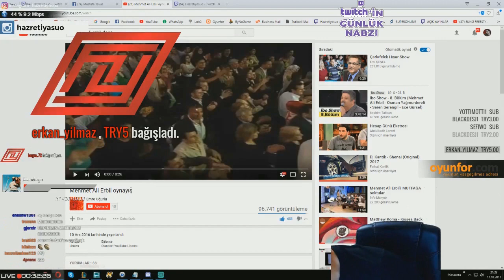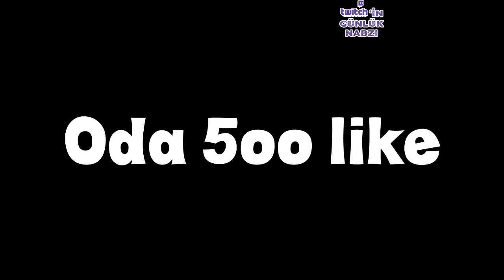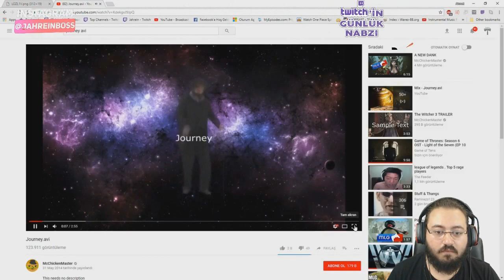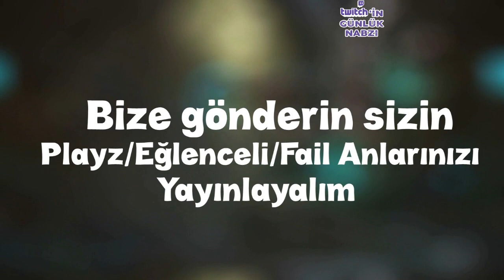Wtcnn : Herkes youtuber olmuş abi | Jahrein kendisine gelen hediyeyi açıyor | En iyi anlar#36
Günlük en iyi eğlenceli anlar failler pro playzleri burada #36 ft. evenstar,crystal_lol,hazretiyasuo,cihadkiris,elwind,thekoles,semizotutr,gameandplay,leikyra,gandihtw,berkriptepetv,mithrain,wtcnn,riotgamesturkish,zeusidiouss
Wtcnn : Herkes youtuber olmuş bune ya | Jahrein kendisine gelen hediyeyi açıyor| En iyi anlar#35

►Twitch.tv Yayıncıların Adresleri

►Tanımadığınız yayıncıya aşşağıdan bakabilirsiniz!

► 0:00
► 0:30
► 1:08
► 1:31
► 2:10
► 2:44
► 3:32
► 3:57
► 4:36
► 5:12
► 6:44
► 8:39
► 9:33
► 10:13
► 10:54
► 11:11
► 11:19

Yorumlarda gelişmem için eleştirmeyi unutmayın iyi eğlenceler!
( ͡° ͜ʖ ͡°)( ͡° ͜ʖ ͡°)( ͡° ͜ʖ ͡°)( ͡° ͜ʖ ͡°)( ͡° ͜ʖ ͡°)( ͡° ͜ʖ ͡°)( ͡° ͜ʖ ͡°)( ͡° ͜ʖ ͡°)